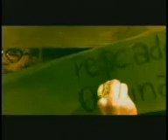Enanitos Verdes - Tentación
Contare las noches
que trate de olvidar,
aquellas que dijimos
es mejor dejar atras

Contare las veces
en que dije nunca mas,
no quiero perder tiempo,
no te volvere a buscar

si acaso lo preguntas puedo resistirme a todo
a todo menos a la tentacion
si acaso lo preguntas te dire que todavia
hay algo tuyo en mi corazon

Contare la horas que soporto estar sin ti,
hasta que sin quererlo el disierto viene a mi.
quemando el deseo y quemandome la piel
no tengo mas remedio que buscarte otra vez

sin tu amor, sin tu amor
no tengo rumbo,no estoy seguro

nada me ayuda todo es basura

quizas es dificil es imposible

caigo de nuevo en tu tentacion

se hace dificil, es imposible